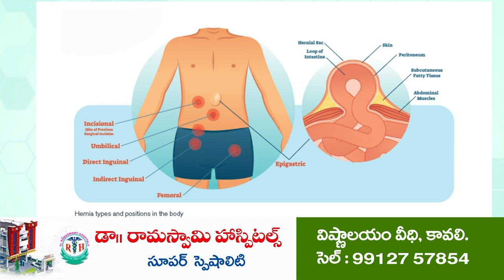5 కోట్ల ఆంధ్రుల భవిష్యత్ కు గ్యారెంటీ ... | Kavali TDP | Malepati Subbanaidu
- కావలి మద్దూరుపాడులో టీడీపి ఇంచార్జీ మాలేపాటి ఆధ్వర్యంలో ప్రారంభం.
- ఆంజనేయస్వామి ఆలయంలో భవిష్యత్ కు గ్యారెంటీ కరపత్రాలు పూజలు
- టీడీపి అమలు చేయబోయే పథకాలపై ఇంటింటికీ ప్రచారం